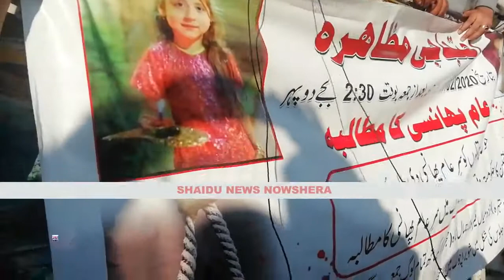Hooz Noor ki qatilo ko saraam panci ka mutaliba hamad ul haq ka khitab